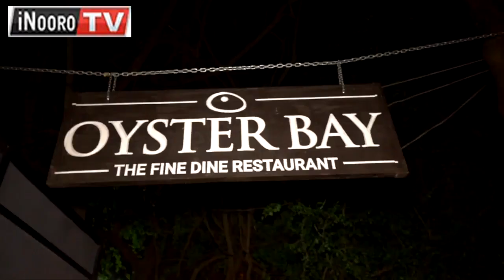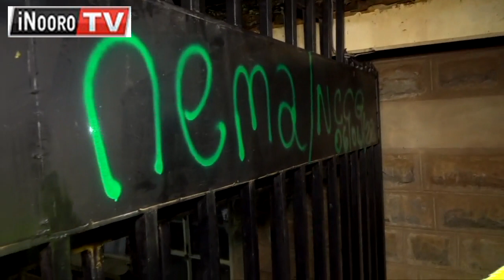NEMA na thirikari ya Nairobi kũhinga kĩrabu kĩa Oystery Bay